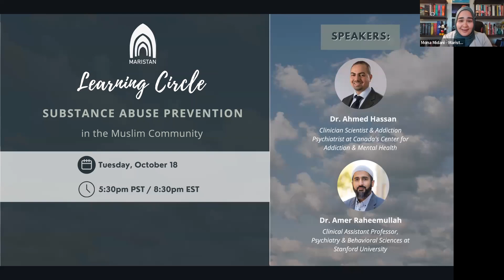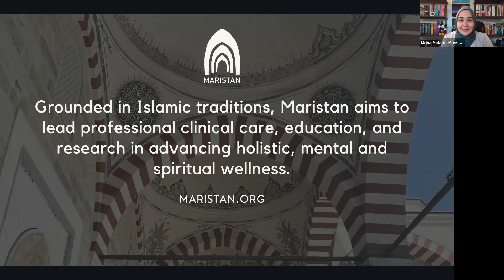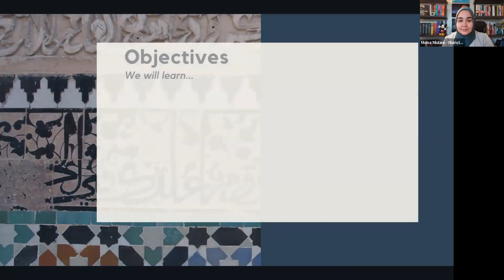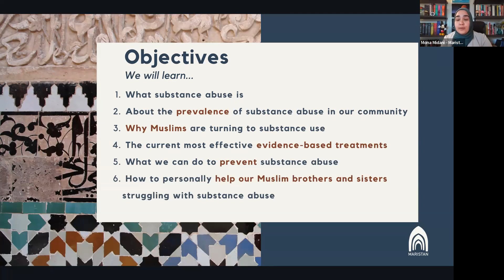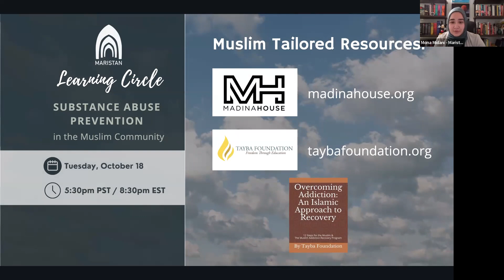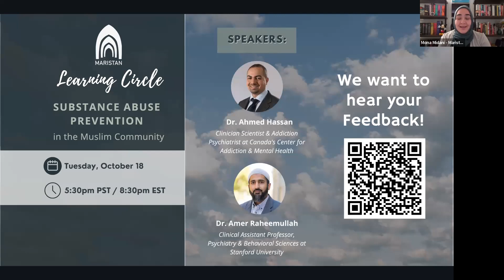Substance Abuse Prevention in the Muslim Community: Maristan Learning Circle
Almost 21 million Americans have at least one addiction, yet only 10% of them receive treatment -- Muslims are NOT immune. This Substance Abuse Prevention month, Maristan invited addiction experts, Dr. Ahmed Hassan, Clinician Scientist & Addiction Psychiatrist at Canada's Center for Addiction & Mental Health, and Dr. Amer Rahemullah, Clinical Assistant Professor in Psychiatry & Behavioral Sciences at Stanford University and Founder of Madina House.